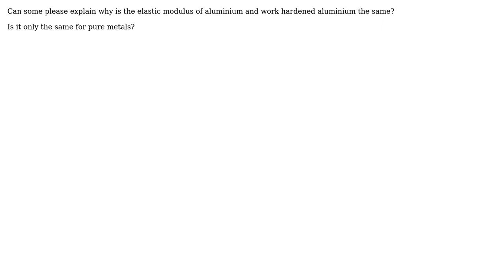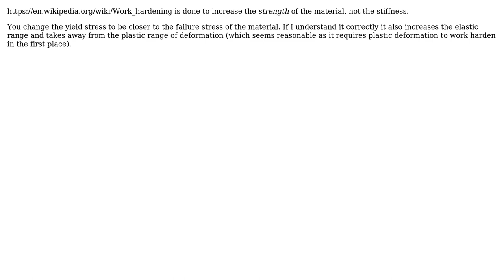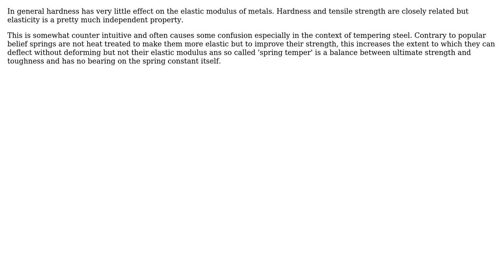Engineering: Work hardening? (3 Solutions!!)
Engineering: Work hardening?

With thanks & praise to God, and with thanks to the many people who have made this project possible! | Content (except music & images) licensed under CC BY-SA | Music | Images & others | With thanks to user wwarriner user Sook Lim user JMac user Chris Johns and the Stack Exchange Network Trademarks are property of their respective owners. You are responsible for your own actions.